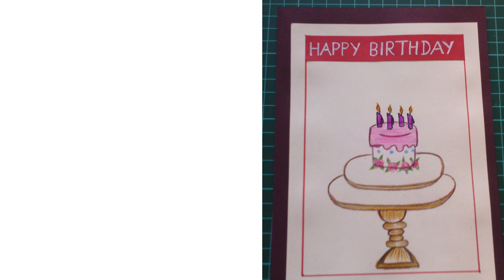क्या आपका बर्थडे सितम्बर महीने में है तो करे यह उपाय | September Girls According to Astrology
क्या आपका बर्थडे सितम्बर महीने में है तो करे यह उपाय | September Girls According to Astrology | ऐसा होता है सितम्बर में जन्मे लोगों का भविष्य | September me janme logo ka Bhavishya in hindi | सितम्बर में जन्मे लोग कैसे होते है | आखिर कैसे होते है सितम्बर में जन्मे लोग

अगर आप अपने आप को और भी करीब से जानना चाहते है तो जरूर देखें यह विडियो।

It is really very interesting to know more about our self. So if your birthday is also comes in September month, then must watch this video and judge it how correct is it.